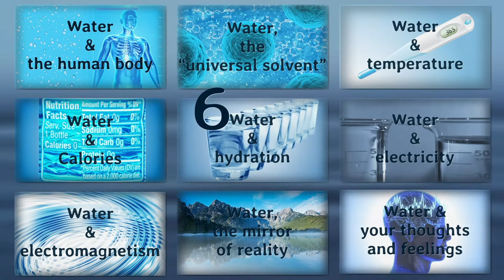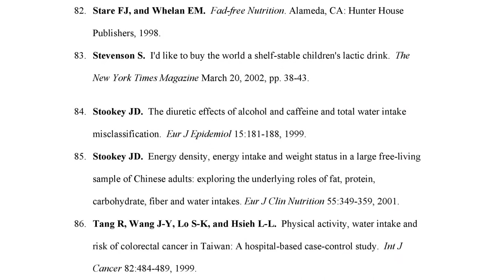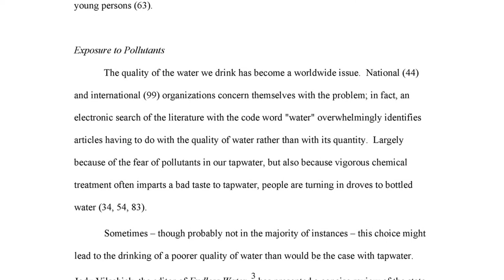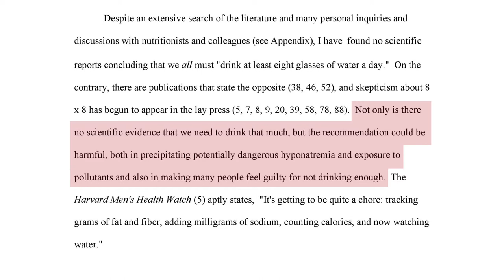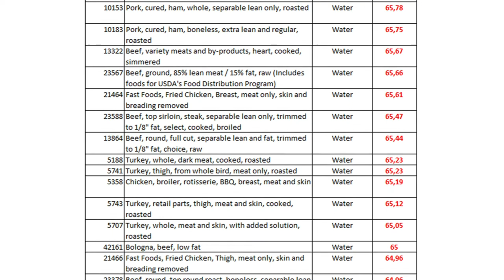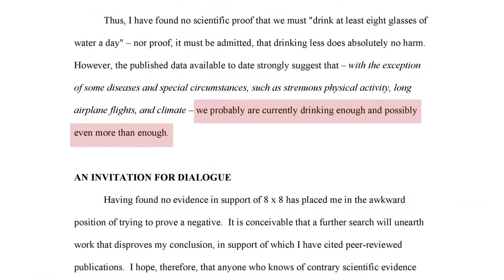5. Water and hydration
How much water should you drink a day?

US Institute of Medicine. 2005. Dietary Reference Intakes for Water, Potassium, Sodium, Chloride, and Sulfate. Washington, DC: The National Academies Press, pp. 73-74,
Catherine Tudish, 8x8 study prompts a deluge in the press (as well as in puns), Dartmouth Medicine Vol. 27, No. 1 Fall 2002
Valtin H. "Drink at least eight glasses of water a day." Really? Is there scientific evidence for "8 x 8"? Am J Physiol Regul Integr Comp Physiol. 2002 Nov;283(5):R993-1004.
Water’s Role in the Body, published on the International Bottled Water Association (accessed on 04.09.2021)
U.S. Department of Agriculture Branded Food Products Database (accessed on 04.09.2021)

Images and Video: Pexels.com & Pixabay.com